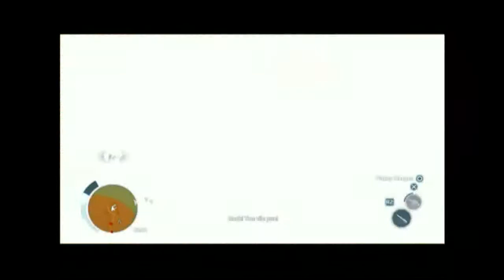Assassins Creed 3 part 8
Gamertag: carbydesign
PSN:DarklyDreamingCj